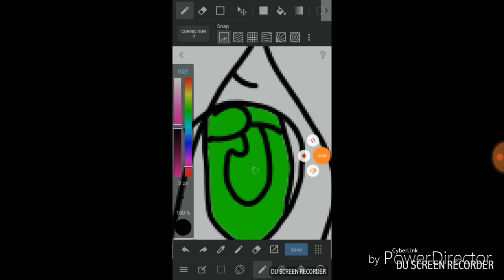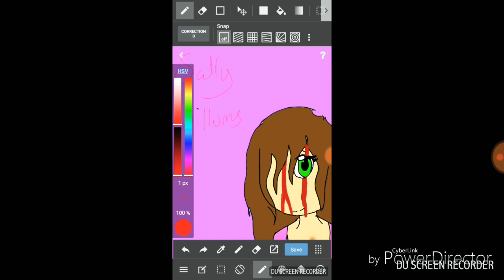Sally Williams ( creepypasta )